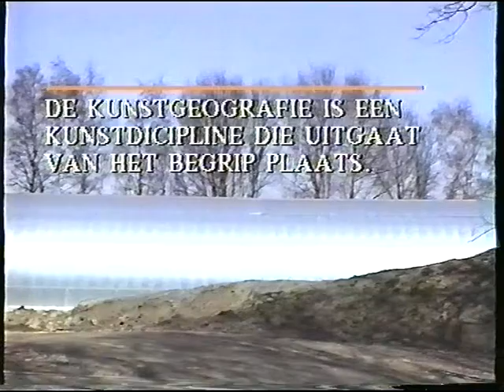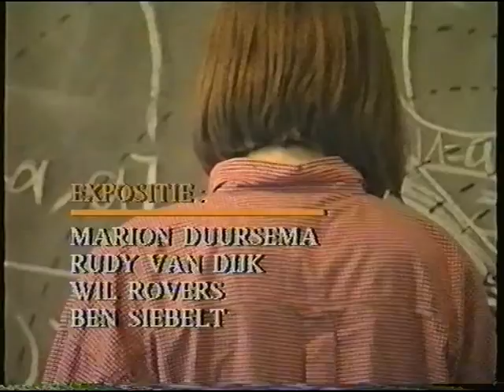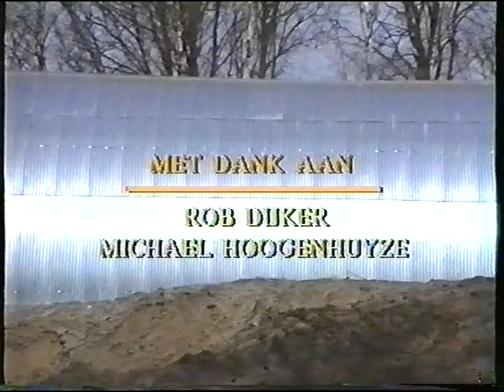ben siebelt beeldplek 1993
daar maakt ben zijn beelden en gedachtes